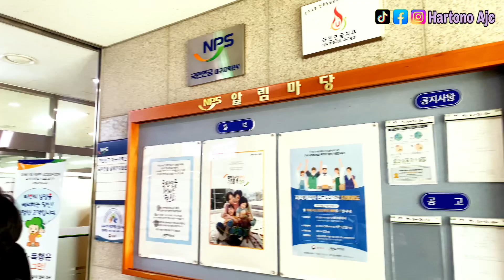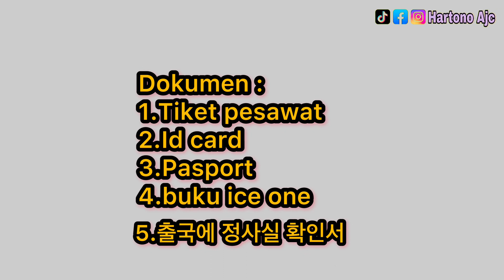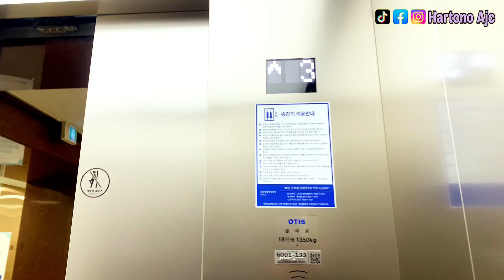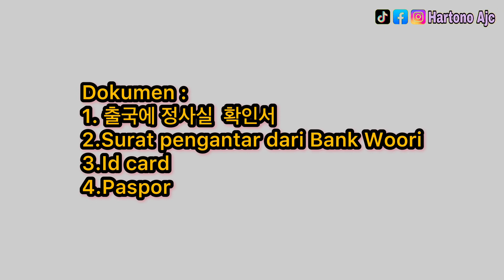MUDAH BANGET‼️ CARA URUS UANG PESANGON DAN PENSIUN TKI KOREA ‼️